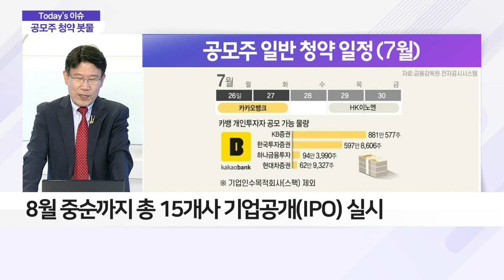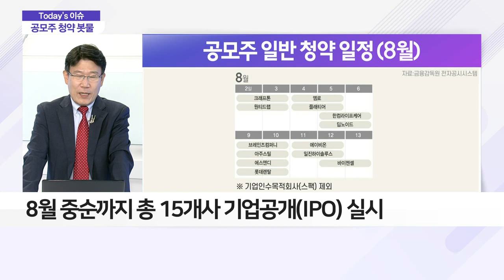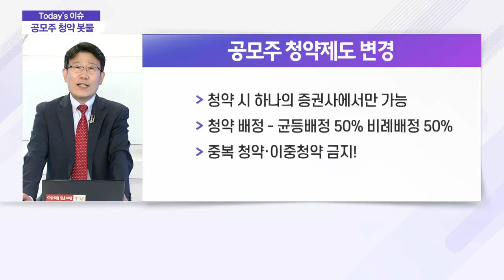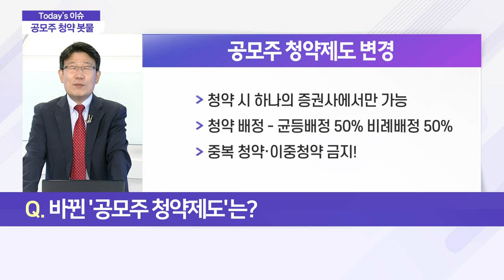공모주 청약 대어들 줄줄이 대기… 청약 전략은?_이슈 파워 (20210726)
Q. 공모주 청약 슈퍼위크 개막… 투자 전략은?
- 8월 중순까지 총 15개사 기업공개(IPO) 실시
- 수소탱크 전문 제조 기업 '일진다이아' 공모 예정
- 일진다이아, 현대 수소차 연료탱크 독점 공급

Q. 바뀐 '공모주 청약제도'는?
- 기업공개(IPO) 관련 업종·투자 상장사 관심